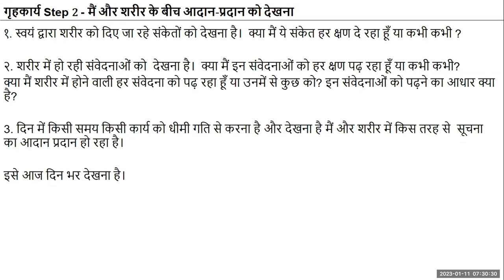Hindi D65 2023 1 11Ex 2 step 2 Observing the information flow between Self and Body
Hindi#uhv#NAAC#values#humanvalues

"Self-reflection
1. Try and observe the instructions you are giving to the body.
    Are you giving instructions to the body all the time or only sometimes?

2. Try and observe the various sensations taking place in the body.
      Are you reading the sensations in the body all the time or only
      sometimes?
      Are you reading all the sensations in the body or some of them?
      On what basis are you reading these sensations?

3.   Try to do any activity slowly and observe the interaction of the Self
      and the body during that activity.

     Try to observe this for yourself the entire day today."